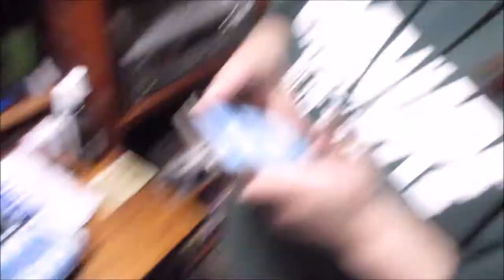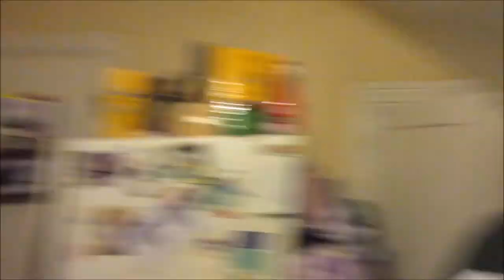Confused Husky | Vlog 703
05.13.17 | Day 703

The birds have dandelion leaves. Marissa and Ken go to Providence Place Mall to finish up some Mother's Day shopping. We buy some others things to add to our collections of stuff. Allie, our husky has lost her mind again.